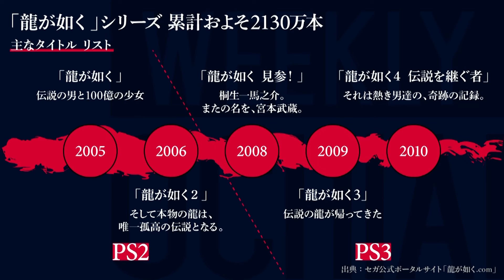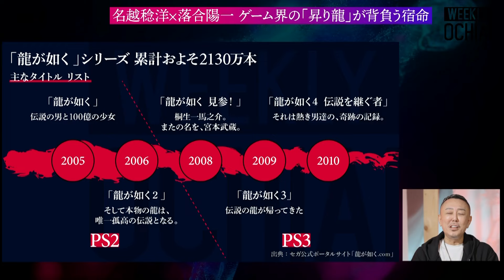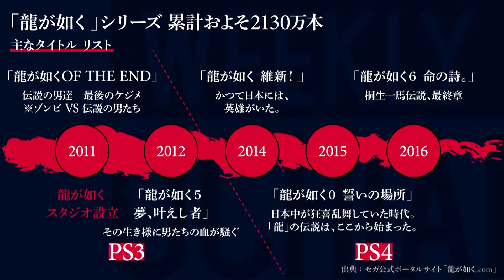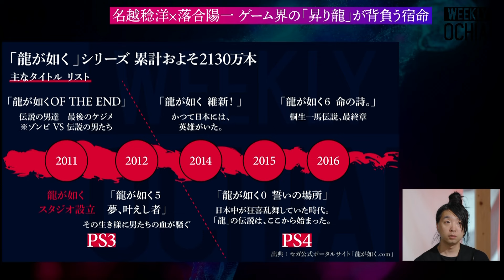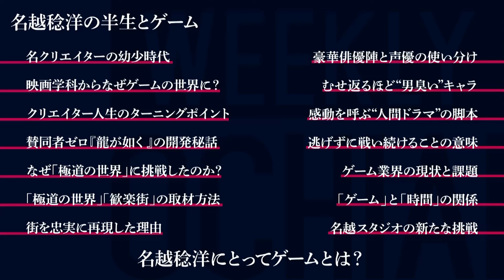【落合陽一】現在の『龍が如くスタジオ』に思うことは？強きをくじき、弱きを助ける“極道“はリアルか？名越稔洋が登場人物の「カッコ良さに頼った」ストーリー作りの秘密、目撃した『中国ゲーム業界』の今を明かす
10日間無料トライアル実施中

今からおよそ19年前に“ある名作”が産声を上げた。
ビートたけしや北大路欣也、中井貴一に藤原竜也など、多くの豪華俳優陣が彩ったその作品はドラマでもなく、映画でもない…。セガの大人気ゲーム『龍が如く』である。新宿・歌舞伎町など全国各地の歓楽街を忠実に再現した世界観や壮大なストーリーが人気を博し、シリーズ全体の売り上げは全世界で約2130万本にまで上っている。
しかし、開発当時は前代未聞の『極道』が主人公ということもあり賛同者は1人もおらず、発売までには困難な道を極めたという。生みの親であるゲームクリエイターの名越稔洋氏はこんな言葉を残している。

「苦しくても逃げずに戦い続ければ、いつしか壁を打ち破り乗り越えられる時が来る」

“ゲームといえば子供向け”という既成概念を壊した作品として、今でこそ絶大な支持を得ているが、当時としては異例の「極道」という世界になぜ活路を見出したのか。
『龍が如く』の誕生秘話は？ ゲーム業界の現状と課題に何を思うのか？そして、2021年にセガを退社し、現在は「名越スタジオ」を立ち上げた名越氏の“新たな挑戦”とは？
落合陽一が“ゲーム界の昇り龍”と呼ばれた男の宿命、知られざる半生を追う。

ゲスト：名越稔洋（ゲームクリエイター/名越スタジオ代表取締役社長）